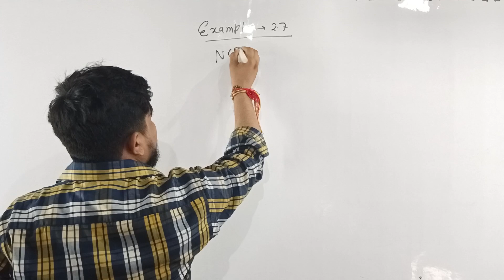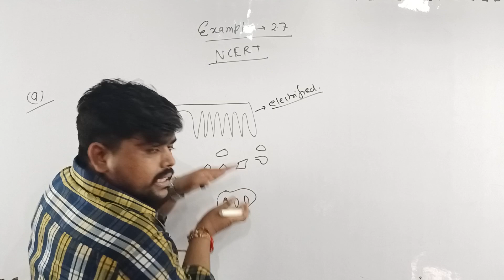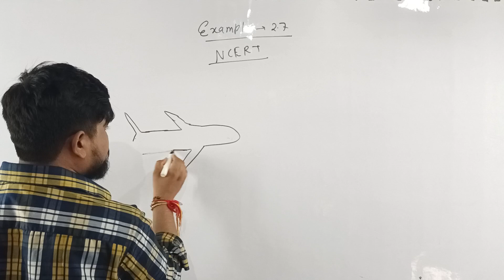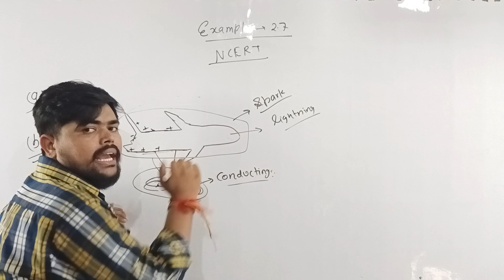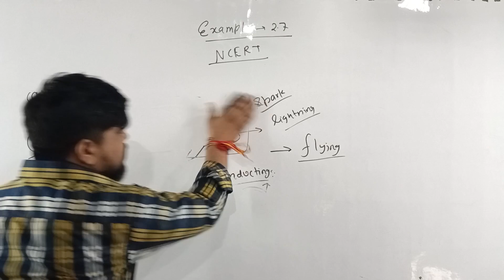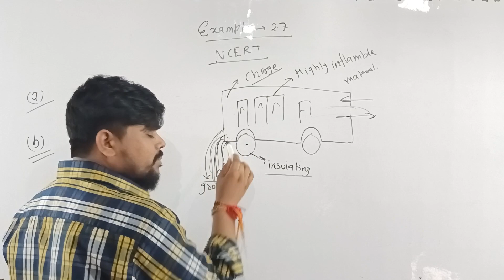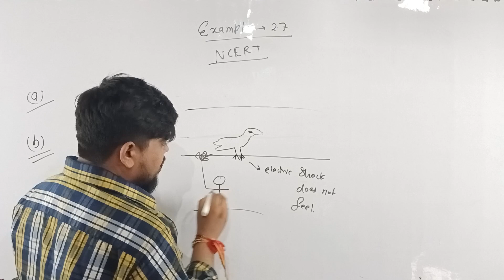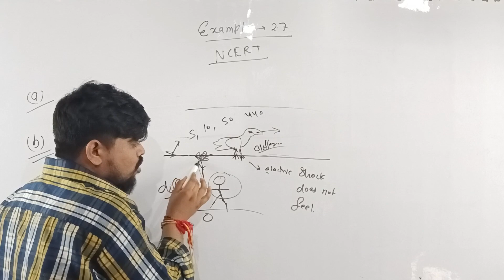EXAMPLE-2.7 | CHAPTER 2 |NCERT | class12th | NUMERICAL | All physics exams | FARRATA PHYSICS